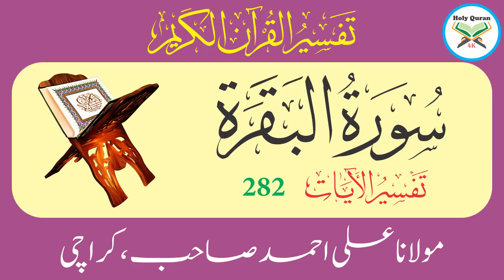Surah Baqarah Verse 282 | Urdu Translation And Tafseer By Maulana Ali Ahmed Karachi | Holy Quran 4K